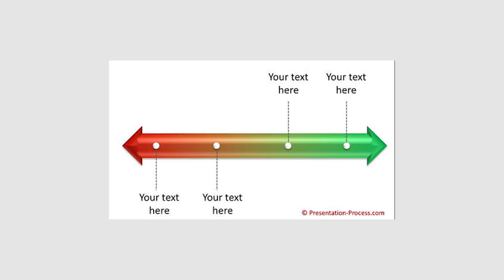Quelles sont les différences entre la posture CONSTRUCTIVISME et INTERPRÉTATIVISME avec def ?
Cette vidéo présente le CONSTRUCTIVISME ET INTERPRÉTATIVISME.
Interprétativisme :
s’inspire de positions philosophiques comme la phénoménologie et l’herméneutique; il vise
plutôt la compréhension du phénomène étudié, à travers la description de l’expérience
particulière vécue par les protagonistes de la situation, à travers leurs sensations et leurs
perceptions personnelles ou partagées de cette situation, et à travers le sens qui peut être
dégagé d’une lecture possible de cette situation. En définitive, ce qui prime dans
l’interprétativisme, c’est l’interprétation que les sujets à l’étude se font ou se donnent de la
réalité à partir de leur histoire personnelle, de leurs motivations et intentions, et de leurs
interactions avec le milieu.
constructivisme :
Je rappelle que le constructivisme soutient que les valeurs et les normes sont le fruit
d’une construction pour un problème normatif donné. En recourant au constructivisme, Rawls
inscrit sa conception des buts sociaux à même l’objet de la construction (le problème normatif),
en vue duquel certaines conditions s’appliquent au choix dans la position originelle. Cet objet
spécifié devient donc un système équitable de coopération au sein duquel les citoyens et
citoyennes sont considérés comme des personnes libres et égales.